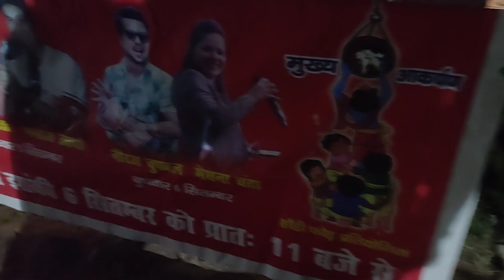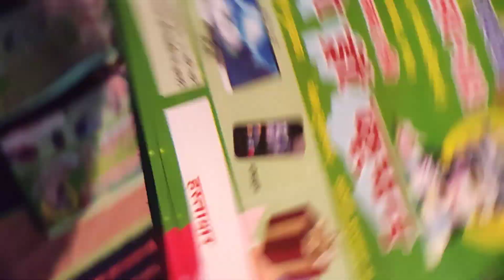हम थोड़ा Late हो गए 😌😌।। जन्माष्टमी महोत्सव की पहली ब्याव मुझे मिला धोखा 😡।। Gangolihat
आज से शुरू हुआ जन्माष्टमी महोत्सव।। शिक्षक दिवस 😍🙏।।

Upi id : ganeshbisht678@oicici
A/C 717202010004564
ifsc UBIN0571725

Booking Chaliya Team
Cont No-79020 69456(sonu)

action camera for vlogging👇
Mobile use for vloging 👇
Laptop use for vloging 👇
Mic use for vloging 👇
tripod use for vloging 👇
Mobile I Use👇
Tripod I Use👇
Mic I Use👇